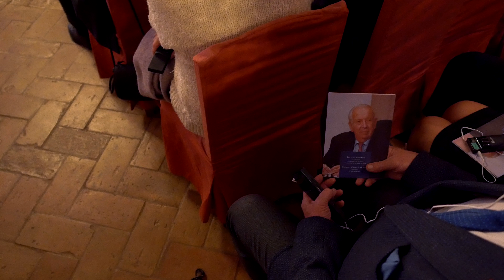Becas y Premios XXI Edición Ceremonia de Entrega RMR 2018